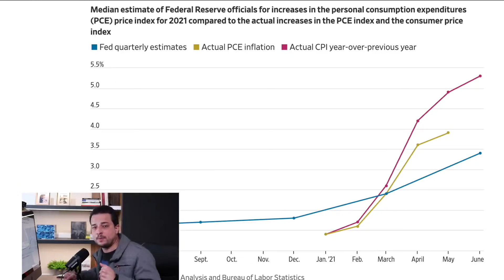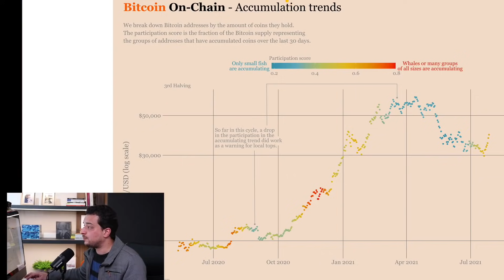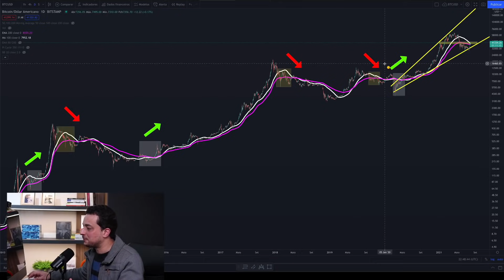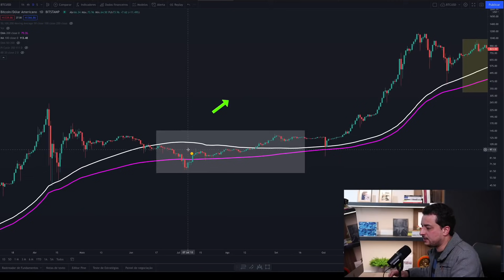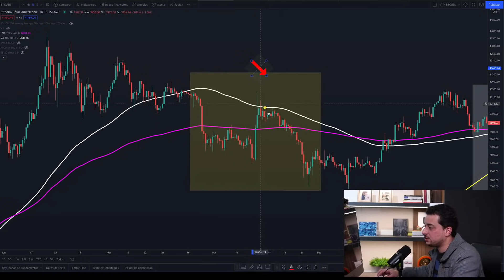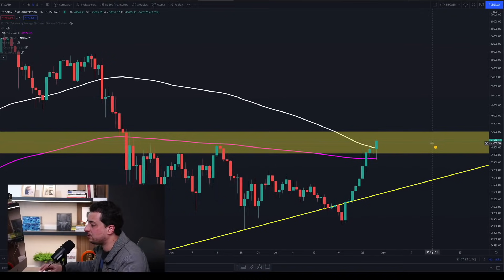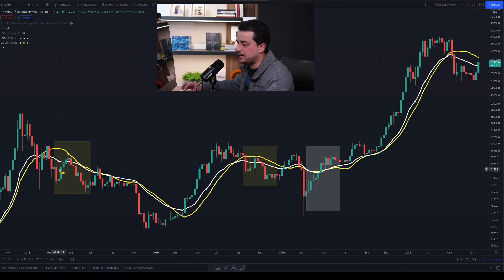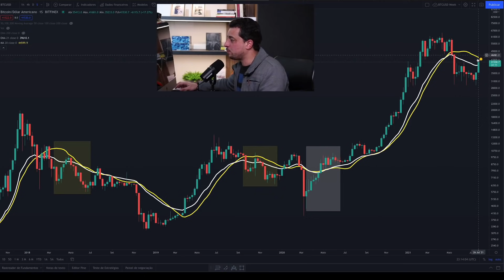BALEIAS VOLTAM AO BITCOIN E PODEM PROVOCAR UMA NOVA DISPARADA DE PREÇO!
Trecho retirado do canal Criptomaníacos. Link para o vídeo completo abaixo.

00:00 - BALEIAS VOLTAM AO BITCOIN E PODEM PROVOCAR UMA NOVA DISPARADA DE PREÇO!